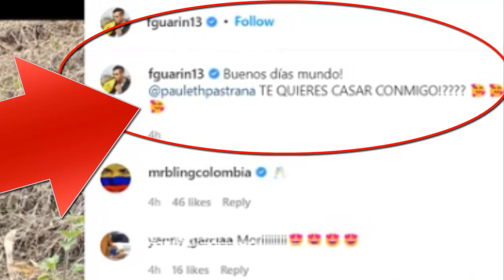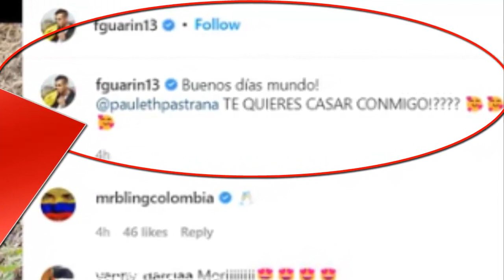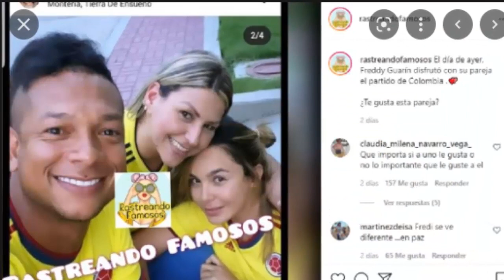¡ ULTIMA HORA ! FREDY GUARIN ANUNCIÓ SU BODA ! CON PAULETH PASTRANA ¿ QUE PENSARÁ SARA URIBE ?